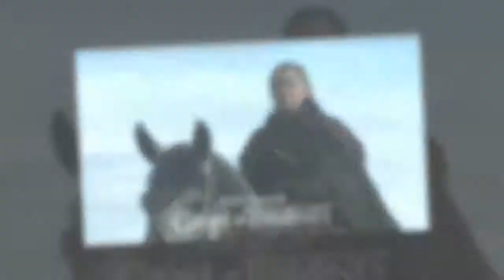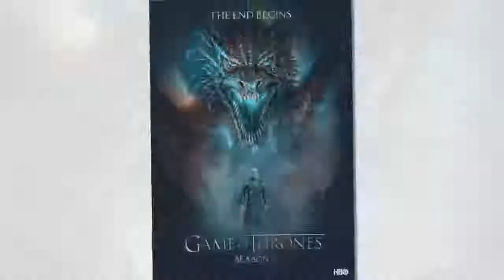THE BIGGEST GAME OF THRONES FANS IN THE WORLD ARE NOT WHAT I THOUGHT THEY'D BE | GOTS 7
✔ We use automated technology to create video so there are some inevitable errors. I hope you understand. We always try to develop to bring quality in every video. All of your suggestions will advance our efforts to improve the video quality.
▶ The clips that we uploaded on the channel were extracted from the news websites. We always give the source of the website that we take the content. Thank you.